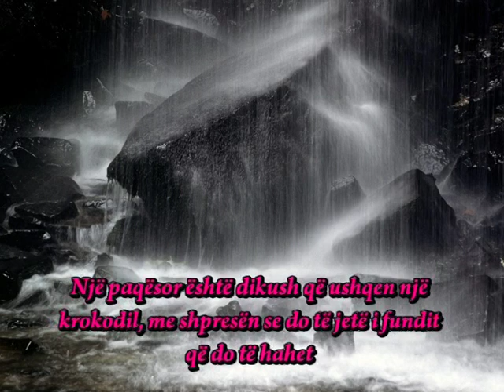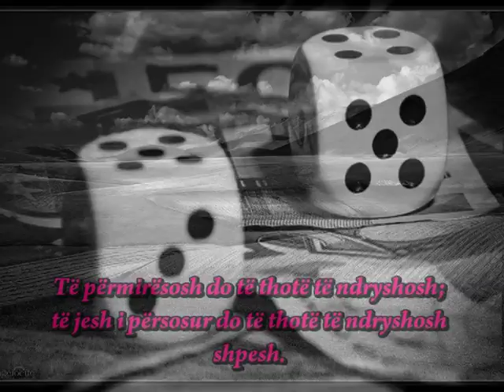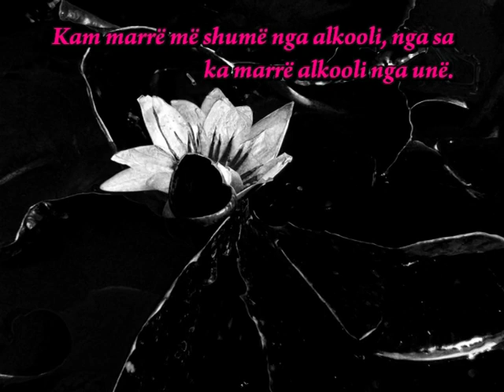Disa thenie nga Winston Churchill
Është thënë se demokracia është forma më e keqe e qeverisjes, përveç gjithë të tjerave që janë provuar.
¨Një komb që i vë taksë vetes për prosperitetin është si një njeri brenda në kovë, që përpiqet ta ngrejë veten nga doreza.
¨Një paqësor është dikush që ushqen një krokodil, me shpresën se do të jetë i fundit që do të hahet
¨Gënjeshtra ka bërë gjysmën e rrugës rreth e qark botës, kur e vërteta sapo është nisur.
¨Keni armiq? Mirë. Kjo do të thotë se keni luftuar për dikë dikur në jetën tuaj.
¨Argumenti më i mirë kundër demokracisë është një pesë-minutësh muhabet me një votues të zakonshëm.